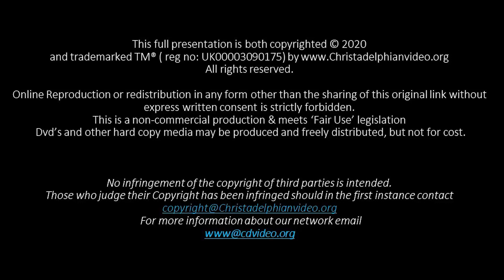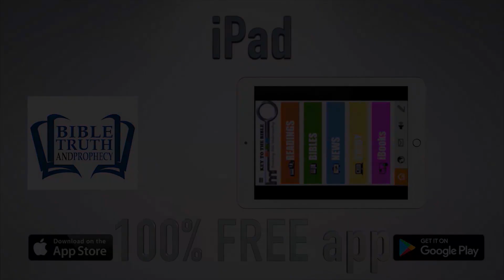The Significance and importance of Baptism - The Truth, simply put! John Martin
A Christadelphian Video:
Description:  God's word is consistent and unchanging. It is God's plan of redemption that offers hope for mankind. It is to our own peril if we attempt to change the charge of Mark 16:16-"He that believeth and is baptized shall be saved, but he that believeth not shall be damned"